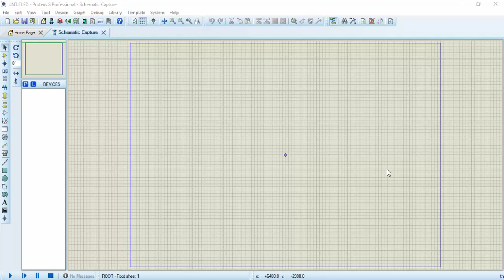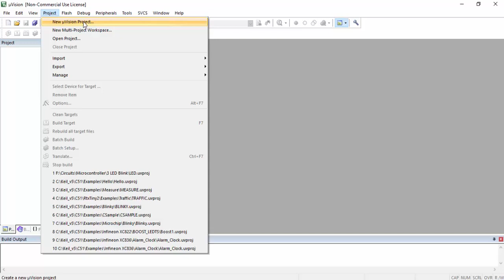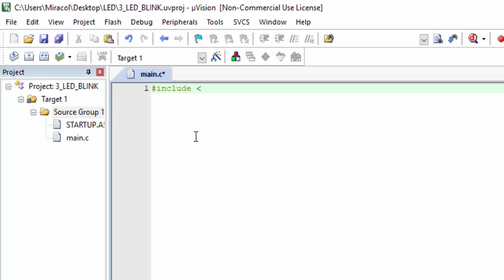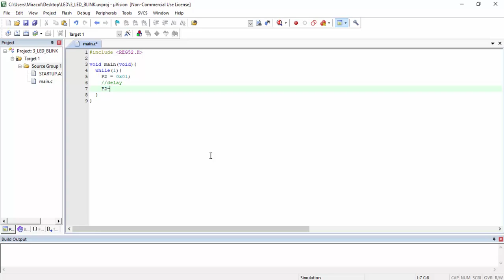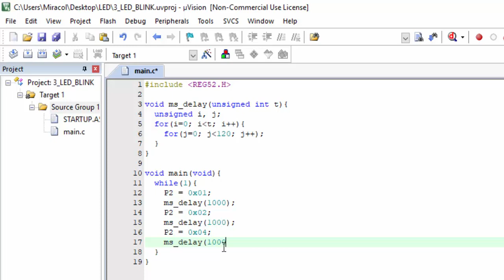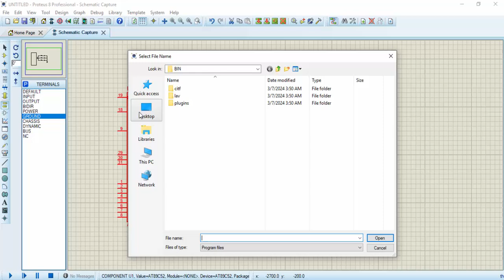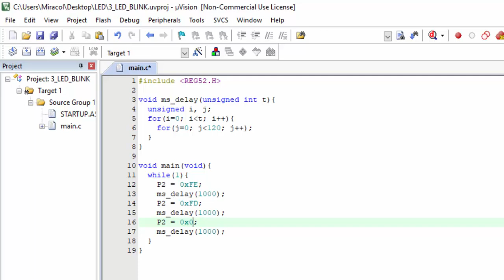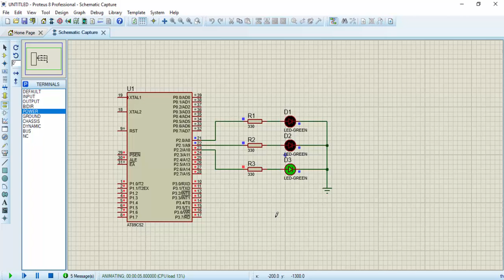Blinking LED simulation with ATMEL using embedded c in keil compiler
The video shows how to interface 3 LEDs using AT89C52 microcontroller with embedded c and keil compiler which is then simulated using the Proteus simulation software.

TIMESTAMP:
0:50 - Proteus circuit design
3:16 - Code on Keil compiler
13:31 - Common anode configuration